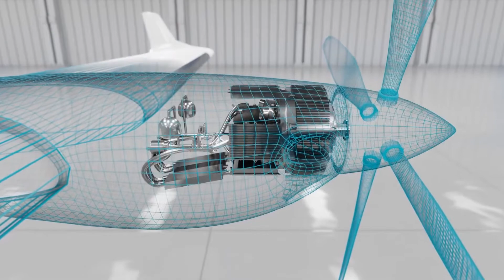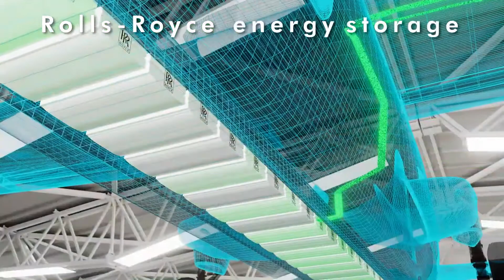RollsRoyce Powering the PVolt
Rolls-Royce will provide the all-electric power and propulsion system for Tecnam’s innovative 11-seat electric aircraft P-Volt. Supporting clean, fast and efficient flight on a variety of missions.